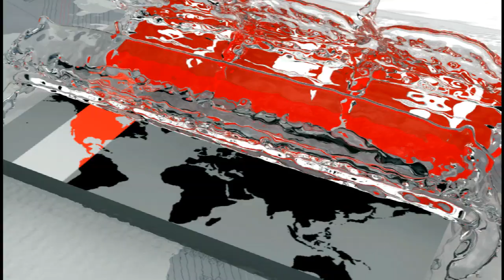‘যুদ্ধবিধ্বস্ত এই দেশকে মাত্র সাড়ে ৩বছরে নতুন করে সাজিয়েছিলেন বঙ্গবন্ধু’ | Sheikh Hasina | Somoy TV